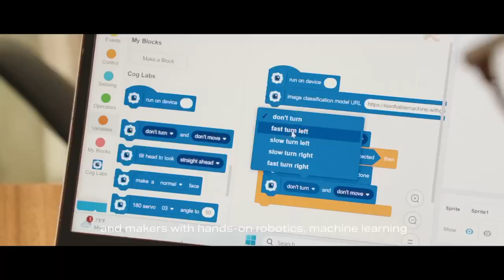Infinix | UNESCO CogLabs | AI Education | CSR Full Video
𝑮𝒆𝒕 𝑰𝒏 𝑵𝒐𝒘: 𝑰𝒏𝒔𝒑𝒊𝒓𝒊𝒏𝒈 𝑻𝒐𝒅𝒂𝒚’𝒔 𝒀𝒐𝒖𝒕𝒉 𝒘𝒊𝒕𝒉 𝑨𝑰 𝑬𝒅𝒖𝒄𝒂𝒕𝒊𝒐𝒏

The Infinix x UNESCO CogLabs initiative aspires to ignite the creativity, imagination, and problem-solving abilities of young people. 🌍✨

Join us in empowering the next generation of innovators with cutting-edge technology and smart devices!